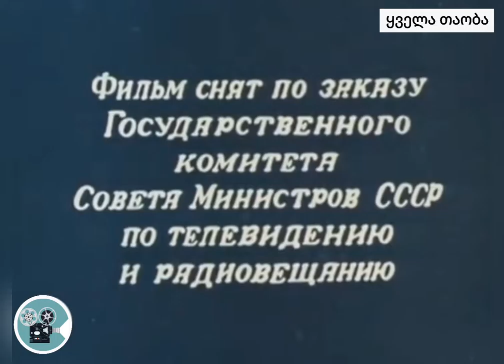ყველათაობა გაგიმარჯოს, მეზობელო (ზღვარი) 1973 (34)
"გაგიმარჯოს, მეზობელო (ზღვარი)" 1973.წელი
Hi, Neighbour (Side) / Здравствуй, сосед! (Грань)
ქართული ფილმი. 27 წუთი. ფერადი. სატელევიზიო. კომედია📽🎬🎞🎥

რეჟ.- თამაზ გომელური. სც.- ჯემალ მირზაშვილი, თამაზ გომელაური. ოპ.- ლერი მაჩაიძე. მხ.- ჯემალ მირზაშვილი. კომ.- ნოდარ მამისაშვილი. ხ.ოპ.- თენგიზ ნანობაშვილი. მონ.- მარიამ ფრიდონოვა. დირიჟ.– ჯანსუღ კახიძე. რეჟ.ასტ.- ვახტანგ კაჯირაშვილი. ოპ.ასტ.- დათო კოხრეიძე, რობერტ პოღოსოსვი. მხ.გრ.- ზ. სისაური. რედ.– მანანა ვარდანაშვილი. სურ.დირ.– ბორის ცხადაძე

როლებში: გივი ბერიკაშვილი, მერაბ ელიოზიშვილი, ია ხობუა, ზაზა ლებანიძე, ლიკა ნიჟარაძე, ეკა ჩხეიძე, თამუნა ბაგრატიონი, ნუკა ჟღენტი

ზღვარი, რომელიც ზოგჯერ ადამიანთა ურთიერთდამოკიდებულებაში წარმოიშობა, დაუნდობლად ამსხვრევს ყოველივე ძვირფასს, მეგობრობას, სიყვარულს, ოჯახს. ფილმის გმირები ჯერ ღობით გაემიჯნებიან ერთმანეთს, შემდეგ ქვის კედელი ააშენეს, მაგრამ როდესაც მიხვდნენ, რომ მათს სიახლოვეს საფრთხე დაემუქრა, კედელი სასწრაფოდ დაანგრიეს.